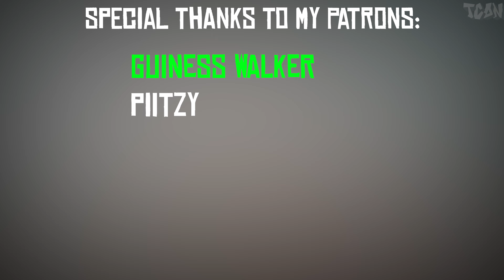Mafia: The City Of Lost Heaven - Mission #2 - Running Man [4K60fps]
Mafia: The City Of Lost Heaven Mission #2 Walkthrough Video in 4K resolution

In 1938, a respected mafioso named Thomas Angelo makes contact with a police detective to tell his story. In his memories, you play through his story as you rise from an ordinary taxi driver to a respected member of the local mob and sink into the cycle of violence and betrayal.

Game Publisher: Gathering of Developers
Game Developer: Illusion Softworks
Game available on: PlayStation 2, Microsoft Windows, Xbox
Video recorded on: PC with all settings maxed out & 4K60fps